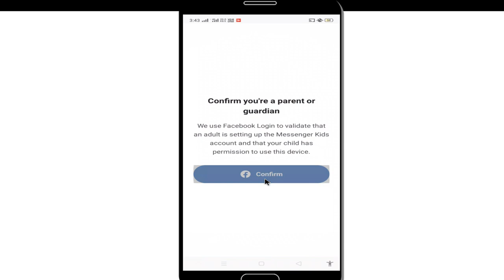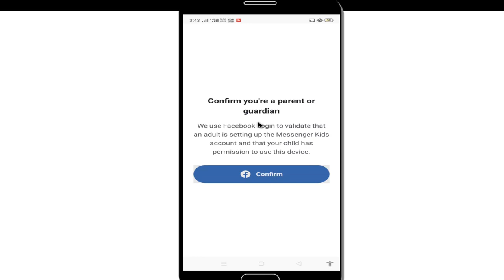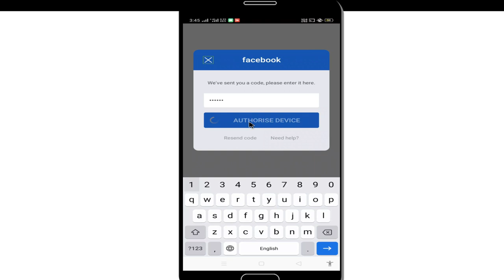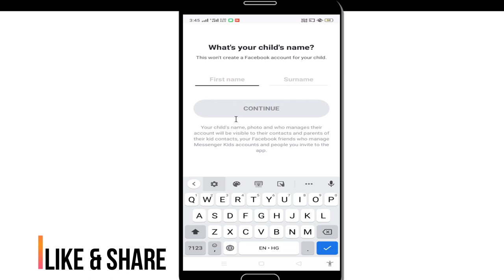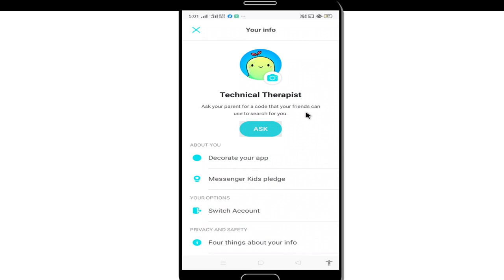How to create account on Messenger Kids - Facebook Messenger Kids par account kaise banaye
Friends this is all about how to create account on Messenger Kids and " Facebook Messenger Kids par account kaise banaye". Facebook launched Messenger for kids in India in last week. It mean you can use Messenger Kids app and create account in messanger kids account for your childrens.

Facebook Messenger Kids special designed for kids but parents have all the contoal like what kind of post see their children. Smilarly kids also chat with her friends like facebook messenger app. If you want to create messenger kids account for your kids then watch this till the ends after that you also make a new account for your kid.

Dosto iss video me apko bataunga ki ap messenger kids account kaise banaye. India me ek hafte pehle facebook messenger kids app kids ke lia launch hua hai. Jisme chhote kids bhi apne dosto ke sath chat kar sakte hai. Lekin usse pehle facebook messenger kids app me account kaise banaye ye sikhan hoga taki ap apne children ke lia new account bana sake. Facebook ne alag country me messenger kids app lunch pehle se hi launch kar rakha tha. par India me ise kuch din pehle hi introduce kiya hai.
Agar ap facebook kids me apne bacho ka account banana sikhana chahte hain to iss video ko ant tak deken uske bad ap asani se facebook messenger me new account ban paoge. Dhanyavad.

Hello Friends, I am your host and Islam Ali Khan And you are watching Technical Therapist.

CONTENT COVER
1. How to create account in messenger kids in hindi.
2. How to make a new account on facebook messenger kids.
3. How to create account on messanger kids
4. Facebook mesenger par account kaise banaye
5. How to setu messenger kids.
6. India me messenger kids account kaise banate hai

ABOUT-: Technical Therapist is a YouTube Channel, where you will find Technical videos in Hindi, Two videos are Posted Everyday :)

(Active Hours 8:00 PM to 10:00 PM)